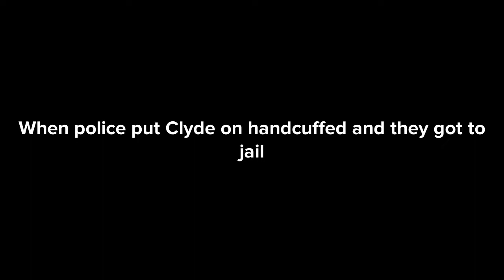Clyde turns monk into a robot/arrested/grounded